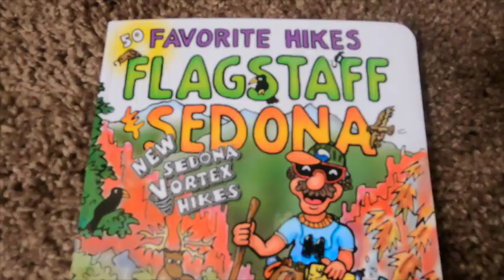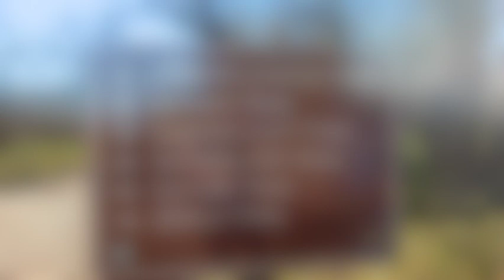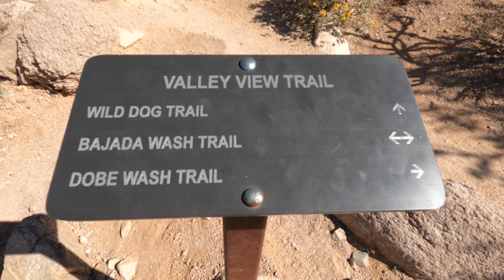Tucson Getaway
Our Quest for some HEAT was found in Tucson, Mid-April. The trails were so beautiful, still BLOOMING and MELTING!  A rare treat to find water in Melrose Pools! We chose a sweet Casita to stay in for this trip - will return and camp another time. Maybe revisit the Botanical Garden too